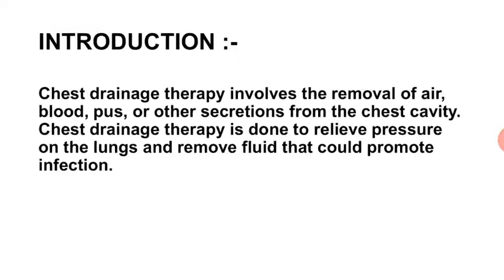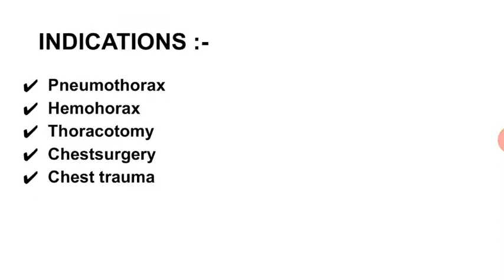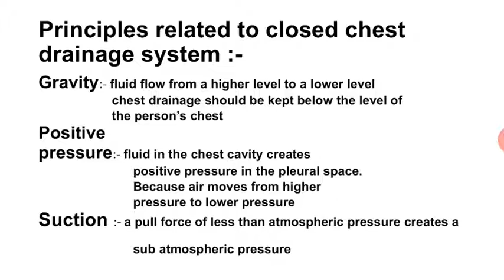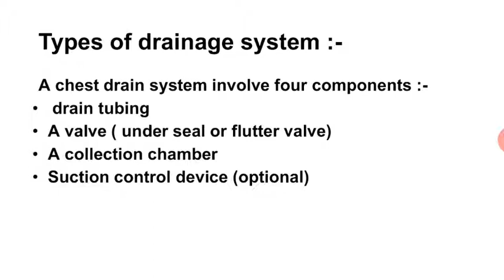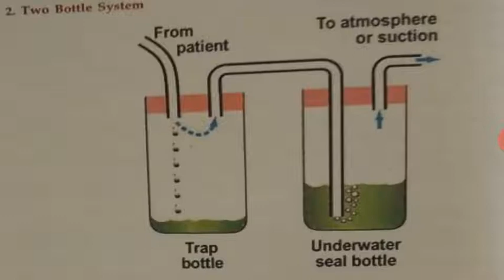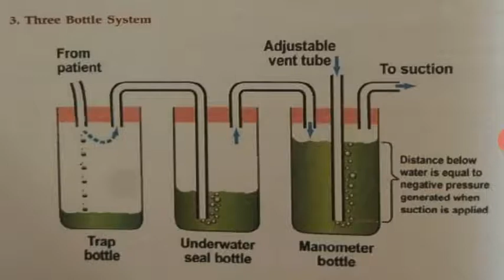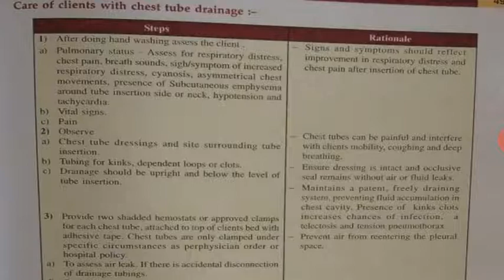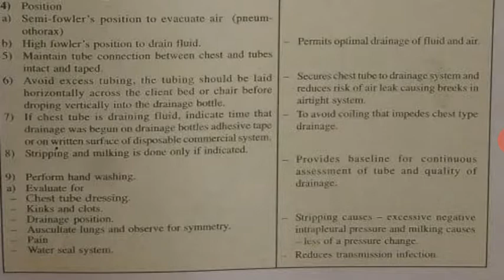Meenakshi Ma'am Subject:- Nursing Fundamental. Topic:- Care of Chest Drainage.